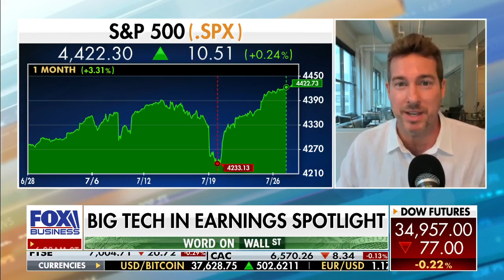Big Tech Overvalued: Ryan Payne discusses on Fox Business